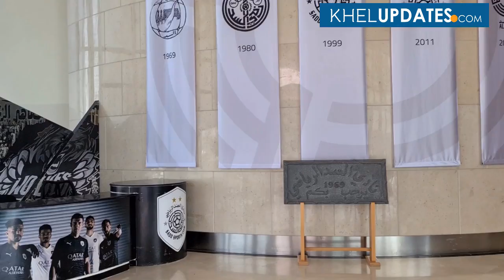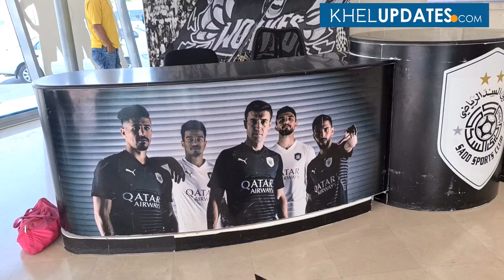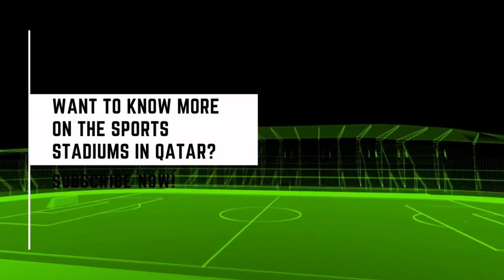As Al Sadd completes 51 years, Khel Updates take a tour of Qatari club and its magnificent stadium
This weekend Khel Updates took a tour of Qatar's one of the most famous clubs Al Sadd and its beautiful stadium in the heart of Doha.

It's trove of success can be gauged from its trophy cabinet (check video).

Sadd is best known for its football team, which competes in the Qatar Stars League. Nicknamed as "Al Zaeem" or "The Boss", Sadd is is known as the best team in Qatar and is the only Qatari side that has won the AFC Champions League twice.

In addition to football, the club has teams for handball, basketball, volleyball, table tennis and athletics. It is the most successful sports club in the country, and holds a national record of 57 official football championships.

The club was founded on 21 October 1969 by a group of students led by Abdulla bin Ahmed bin Mubarak Al Ali and Ali bin Mohammad bin Ali bin Sultan Al Ali.